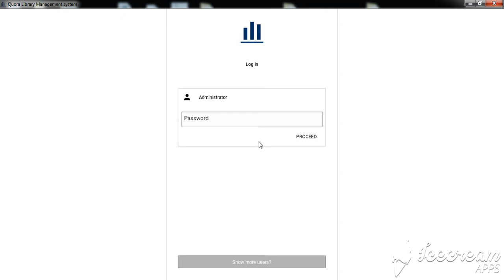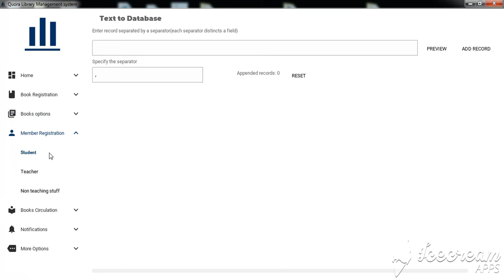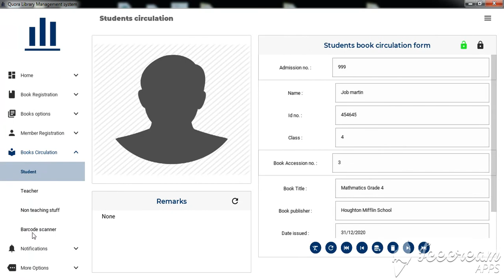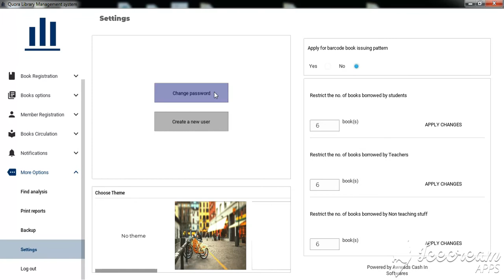Hybrid Library Management System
Python based system